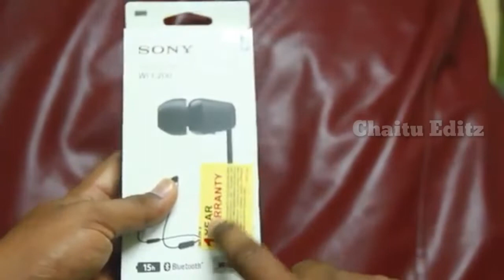Sony WI C-200 bluetooth earphones unboxing and giveaway in telugu||Chaitu Editz||Shiv Tech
Go wireless with BLUETOOTH :- Say goodbye to tangled wires and pulled-out plugs. With BLUETOOTH wireless technology, you can connect to your device wirelessly and enjoy flawless, interruption-free listening. In ear headphones wireless, sony wi c200 review wi c310, Wi c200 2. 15-hr Battery Life :- With up to 15 hours of playback when fully charged, you can listen to your favourite playlists and podcasts all throughout the day. Neckband bluetooth headset, sony wi c200 amazon, sony bluetooth earphones and giveaway shiv tech, sony wi c200 box 3. Power up with quick charge :- When your battery runs lows, just 10 minutes of charging gets you a full 60 minutes of playback. This means that even if you're in a rush, you'll soon be ready to get the music going again. If you have more time, you can charge the battery to full in just three hours. In ear headphones wireless noise cancelling, sony wi c200 price and Sony Wi-C200 and Giveaway telugu, best sony earbuds 2019 unboxing in telugu Sony WI-C200 Unboxing | Wireless Bluetooth Earphones || Giveaway || in Telugu 4. Magnetic buds for easy carrying :- Each earbud has a built-in magnet for tangle-free carrying and storage. Wireless in ear headphones 2019, sony wi c200 battery life, sony wi c310 unboxing telugu, sony wi c200 unboxing telugu 5. Colours to suit your style :- Express your style with a choice of four colours, all with a sleek, flat cable and eye-catching metallic finish. Best wireless in ear headphones 2019, sony wi-c200 wireless bluetooth earphones 6. Portable and flexible for more comfortable listening :- Soft, flexible and lightweight, the WI-C200 wireless in-ear headphones let you listen in comfort, anytime, anywhere. Bluetooth earphones with mic under 2000, sony wi c200 box, sony wi c200 review 7. One-touch hands-free calling :- Calling a friend from your connected smartphone? Touch the multi-function button and you'll be ready to get the conversation started. Time to say goodbye? Just press it again to end the call. Best bluetooth headphones, sony wi c200 compatible phones, shiv tech 8. 9-mm driver units for clear, punchy sound :- Whether you're listening to pop hits, classical concertos or jazz solos, the 9-mm driver units deliver dynamic audio performance with deep bass, crisp treble and outstanding clarity. Best wireless earphones 2019 india, sony wi c200 cnet reviews, sony wi c200 price 9. Free yourself with behind-the-neck design :- The around-the-neck design is comfortable, lightweight and keeps your headphones out of the way, so you can get on with listening in total freedom. Best bluetooth earphones under 2000 in india 2019 10. Voice assistant at your service :- Check the weather, get the latest news and more using just your voice. Press the multi-function button twice and you'll get instant access to Siri or Google Assistant.